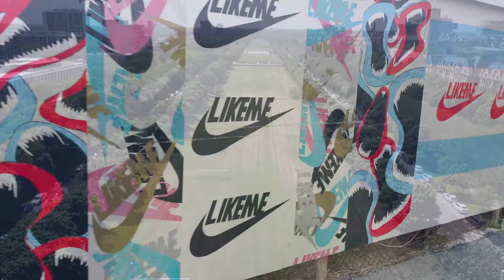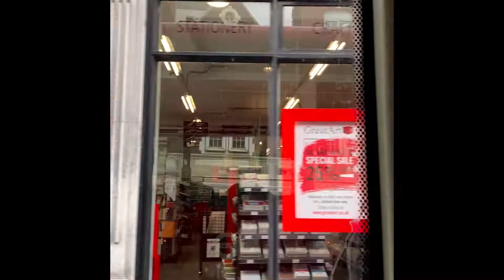1773 & BombeardO - If I Could Fly featuring Natalie Oliveri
If I Could Fly is the first single from the album, Growth Chart. It is a feel good vibe hip hop song which is produced by DJ BombeardO and features the singing talents of Natalie Oliveri. The video is shot and directed by Lexinthecityphotography and edited with drone work by Trliovision.

The album, Growth Chart drops APRIL 23RD on all digital streaming platforms.